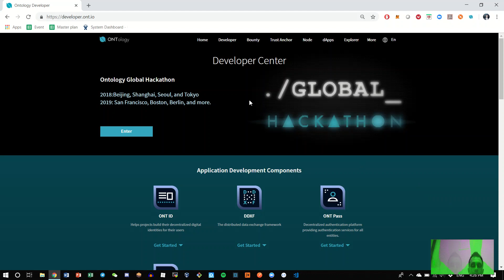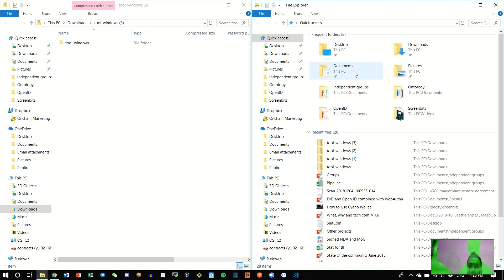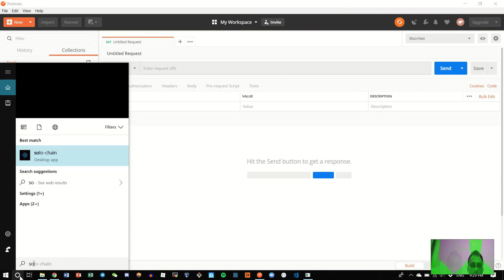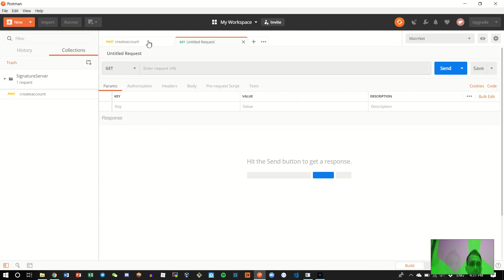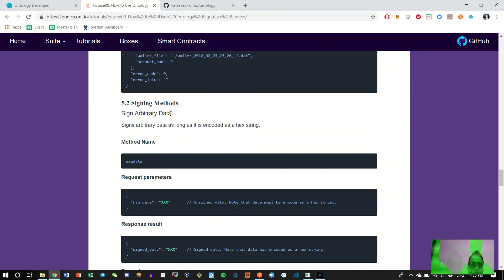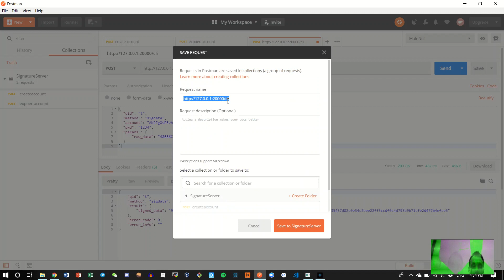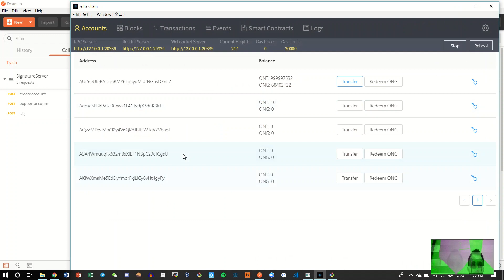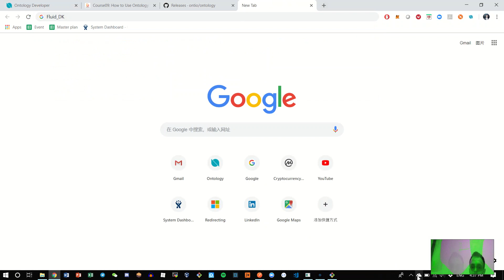Course09: How to Use Ontology Signature Service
A service to facilitate account management and secure signing of messages. The signature service can be used as a part of a larger application server or as it's own stand-alone microservice. It is ideal for use in applications that require a automated transaction signing in a secure hosted environment, and provides a wide range of functionality